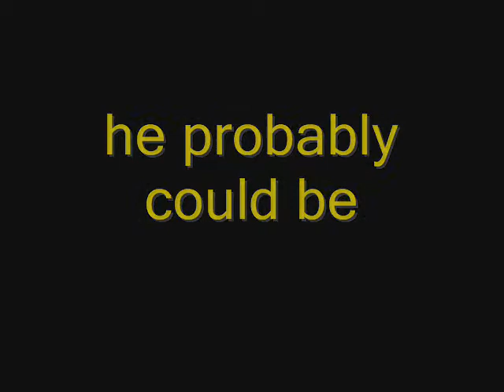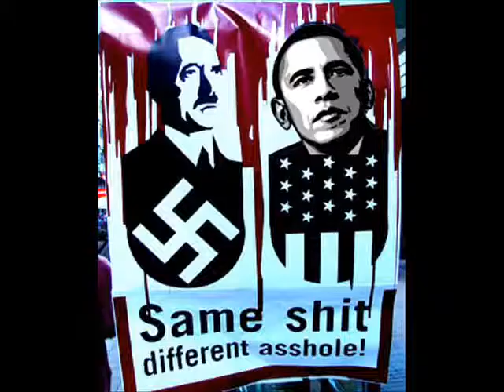could obama really be...OSAMA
no he can't be cuz osama is dead...or is he???